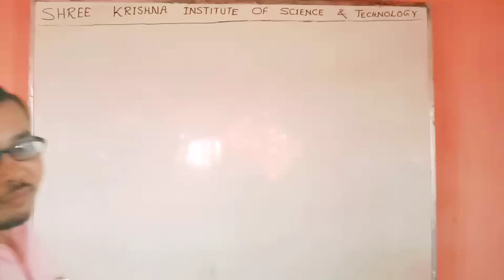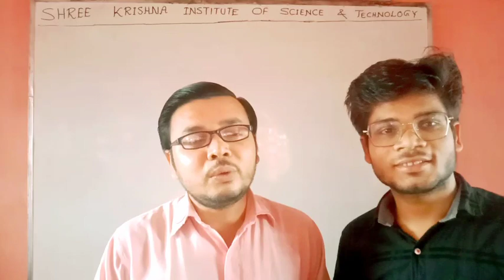MESSAGE TO STUDENTS PART- 3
Past memories with lovely students, lockdown message to all friends.